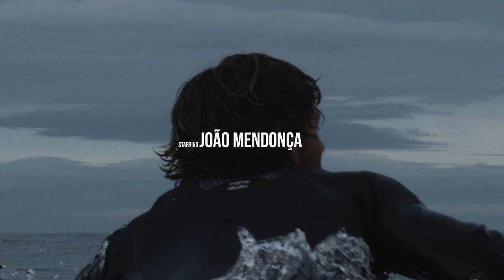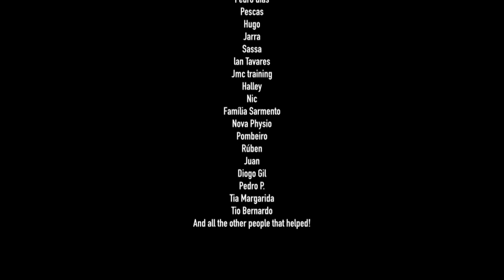Jacarandá | A Billabong Film Starring Joao Mendonça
In hostile terrain and unfavorable conditions, it finds the energy to bloom. Watch Portuguese young talent Joao Mendonça's in his latest surf edit, Jacarandá, featuring the best of his winter 22/23 at home in Portugal.